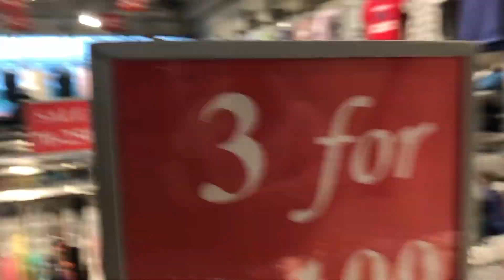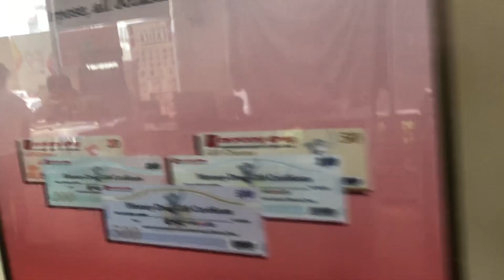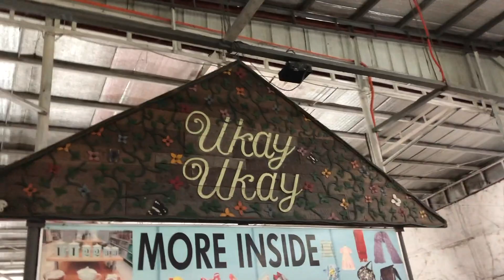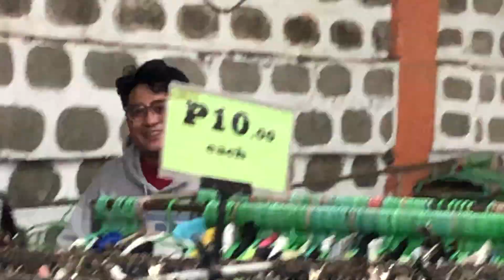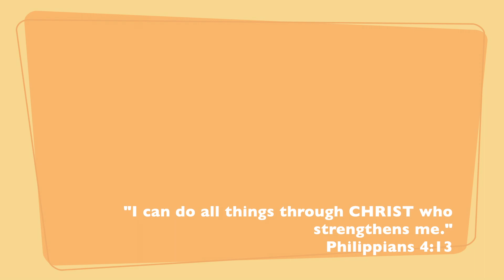UKAY UKAY sa TAGAYTAY! |VLOG_010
Shout out sa mga friendsters ko! Master Ralph Hernandez, Master Niko Magbujos at Master Vary Villastique! woohoo!